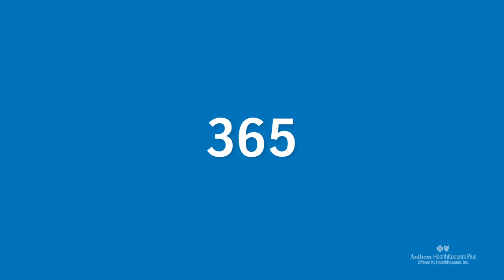Renew your benefits with The Anthem HealthKeepers Plus Plan